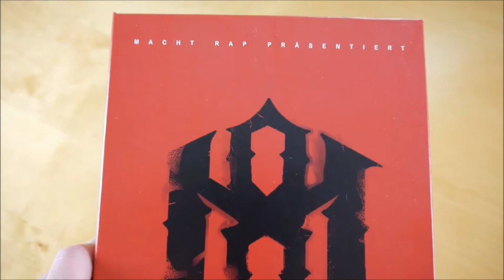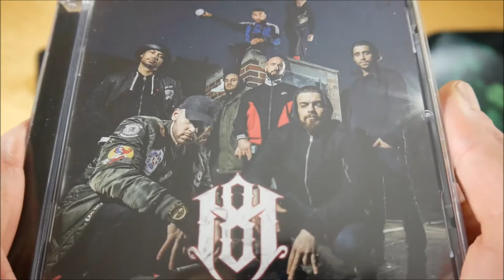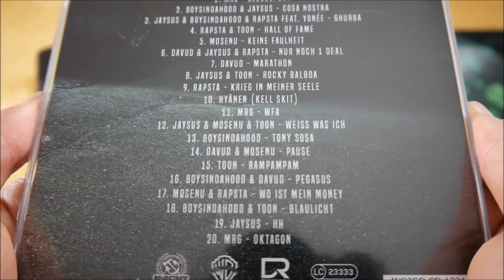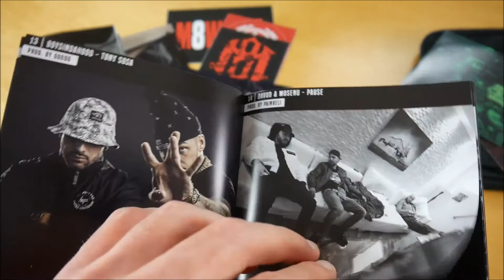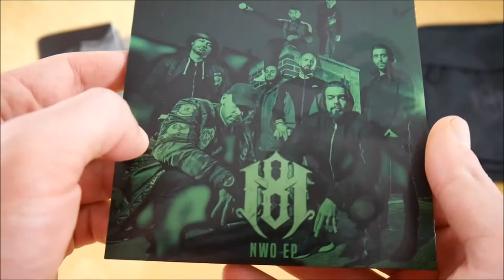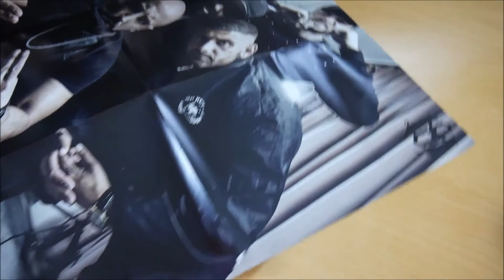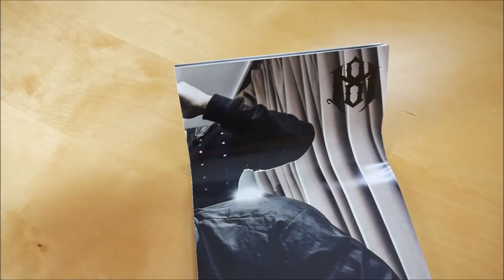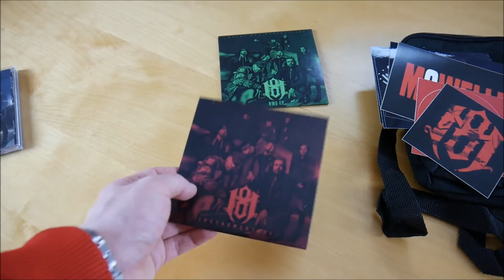Macht Rap Gang - M8 Box Unboxing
In diesem Video zeige ich euch die M8 Box von Macht Rap Gang.

✘► ALBUM INFOS
Macht Rap – M8
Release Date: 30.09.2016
Kaufpreis: 31,90 €

M8 Box Inhalt:
- Album
- Album Instrumentals
- Bonus EP
- Poster (A1)
- Autogrammkarte (7x)
- Umhängetasche
- Sticker (3x)

M8 Tracklist:
01. Macht Rap Gang - Bloodsport
02. Boysindahood & Jaysus - Cosa Nostra
03. Boysindahood, Rapsta & Jaysus - Ghurba (feat. Yonee)
04. Toon & Rapsta - Hall Of Fame
05. Mosenu - Keine Faulheit
06. Jaysus, Davud & Rapsta - Nur Noch 1 Deal
07. Davud - Marathon
08. Jaysus & Toon - Rocky Balboa
09. Rapsta - Krieg In Meiner Seele
10. Kell - Hyanen (Kell Skit)
11. Macht Rap Gang - WFA
12. Mosenu, Toon & Jaysus - Weiss Was Ich
13. Boysindahood - Tony Sosa
14. Davud & Mosenu - Pause
15. Toon - RamPamPam
16. Davud & Boysindahood - Pegasus
17. Mosenu & Rapsta - Wo Ist Mein Money
18. Boysindahood & Toon - Blaulicht
19. Jaysus - HH
20. Macht Rap Gang - Oktagon

Bonus EP (NWO EP)
01. Macht Rap Gang - NWO
02. Jaysus - SWMK
03. Rapsta feat. Boysindahood - Paparazzi
04. Kell feat. Davud - Revolution
05. Boysindahood - Zero Zero
06. Davud - Feierabend
07. Mosenu - Skit
08. Jaysus feat. Davud - Superman
09. Toon feat. Davud & Kell - Blutdiamant

M8 Info:
Das neue Album von Macht Rap erscheint am 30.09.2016 über Macht Rap.